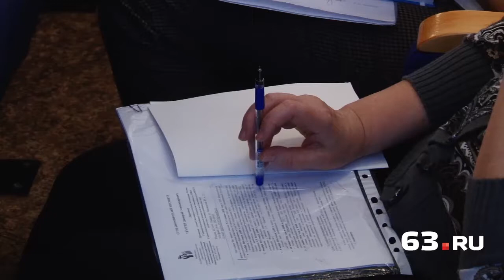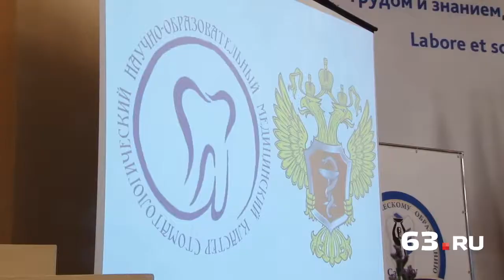Альма-матер 7000 стоматологов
Самарский государственный медицинский университет отмечает юбилей стоматологического факультета. Вуз готовит специалистов по стоматологии уже на протяжении 50 лет.